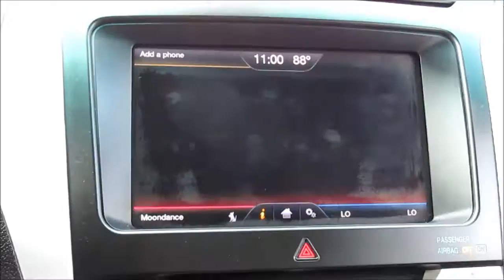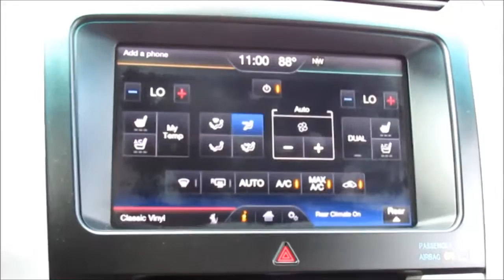2011 Ford Explorer at Schmidt Ford of Salem, Illinois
Stock # T8083A. Limited trim level, 4x4, Leather Seats that are Heated and Cooled, 7 Passenger Seating, NAVIGATION, Bluetooth Connectivity. 2011 Ford Explorer with the Limited trim level that has No Accidents, One Owner and a Local Trade-In that has been very well taken care of. You can fold down the Second and Third Row Seats to give yourself over 80 Cubic Feet of Cargo Space. The 3rd row seats are Powerfold as well. Your Rear Seat Passengers will appreciate their very own air vents and rear air controls. And the radio is equipped with AM-FM-Sirius Satellite Radio-HD Radio-CD player and the SYNC system with USB and Auxiliary inputs along with Bluetooth Connectivity. Hit the Remote Start button for those times you’d like to warm up or cool down the interior before you get in. This Explorer also has the Power Liftgate. Contact Matt Reid, our Internet Sales Manager for more information and/or to check availability of this Explorer. schmidtfordofsalem.com